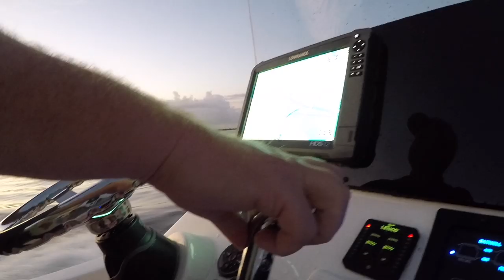Where are the speckled trout? We found them!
Constant storms that blasted the Midwest in the fall didn't really abate in the winter and lined up like train cars in the spring, causing record flooding that had farmers reaching for their insurance claim slips rather than their tractor throttles. All that water has been racing down the Mississippi River for months, turning many of South Louisiana's bays the color of Grandma's beef stew and making them unsuitable spawning grounds for the state's speckled trout population.

Fortunately, the Gulf of Mexico is full of salty green water, and the fish keep moving until they find the right conditions. Once there, they group up and get busy propagating the species.

That means anglers who have grown accustomed to catching speckled trout closer in are a bit inconvenienced. They're having to get up earlier and run farther to put some delicious fillets in the box, and that was certainly true for Justin Bowles and me on our most recent trip.

We took advantage of good conditions to scoot all the way out to the extreme eastern tip of Louisiana and try our luck at a series of islands more commonly frequented by Mississippi anglers than those from the Bayou State.

We weren't sure what we'd find, but didn't have to wait long to see once we arrived. Fish were clobbering our TKO Shrimp and Matrix Shads, and we even picked up some bonus table fare on the way in.

Have you ever fished Isle au Pitre or other islands outside the Biloxi Marsh? In general, are you having to run farther to find speckled trout this summer?